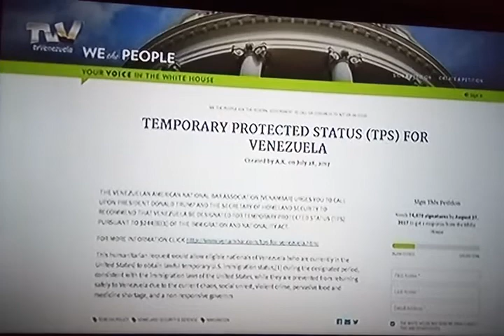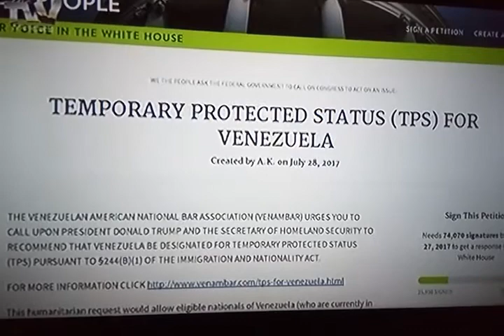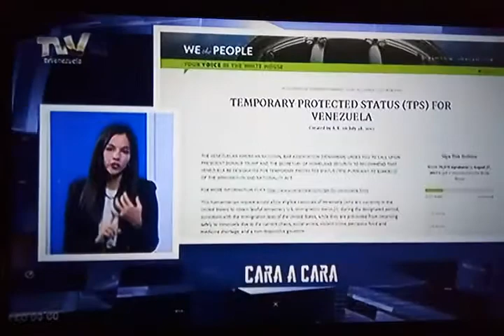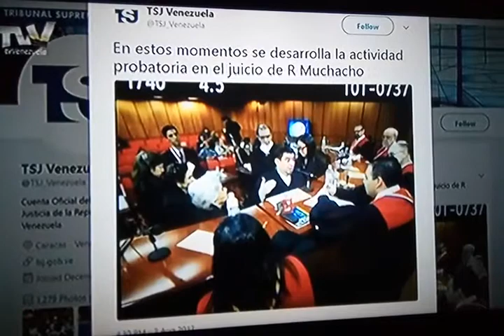Please have compassion and sign the Temporary protected status (TPS) for Venezuelans petition